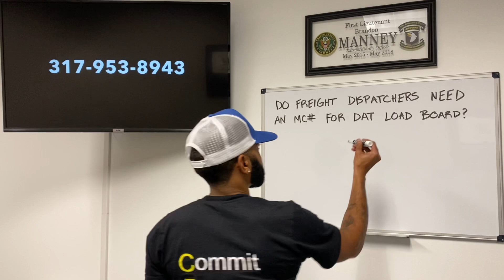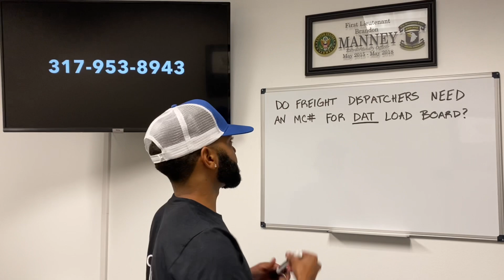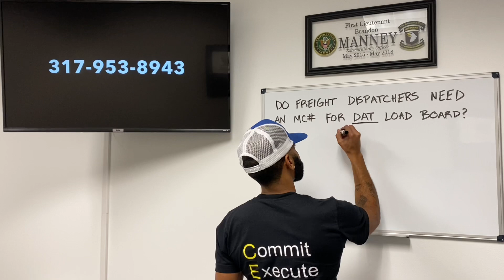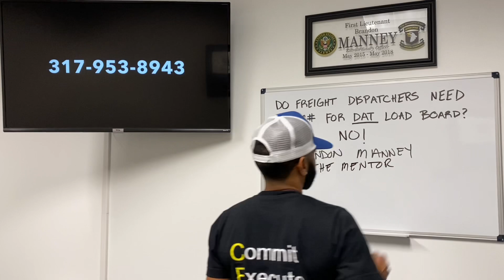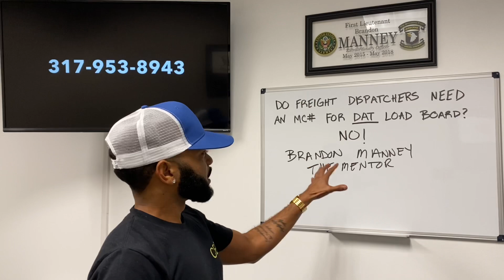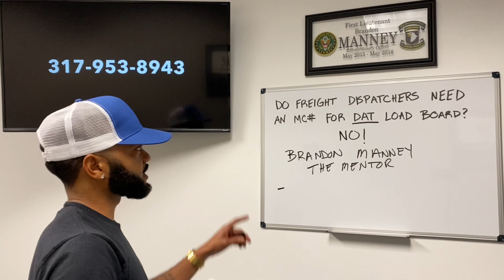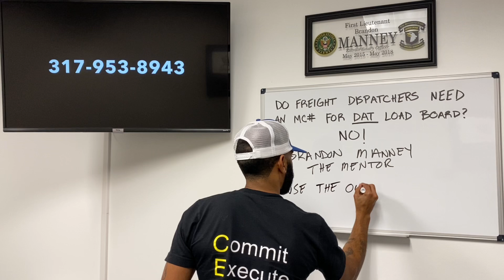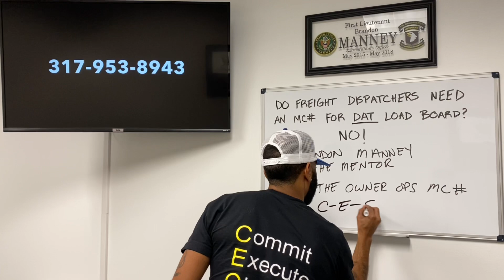DO FREIGHT DISPATCHERS NEED AN MC# TO GAIN ACCESS TO THE DAT LOAD BOARD? HOW TO GAIN ACCESS TO DAT!!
FREIGHT BROKER, DISPATCHER TRAINING AND MENTORSHIP. CLICK LINK BELOW FOR MORE INFORMATION!!!

DAT Power - 1 month free

Are you Trucking Company looking for for a factoring company?

Are you a Freight Broker looking for a factoring company?

Click below to purchase my book, a memoir on my life and journey to Entrepreneurship!